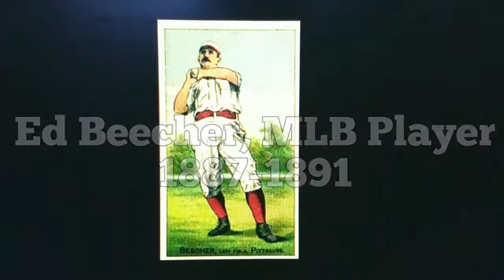Ed Beecher, MLB Player 1887-1891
Cemetery filmed June 25, 2018.